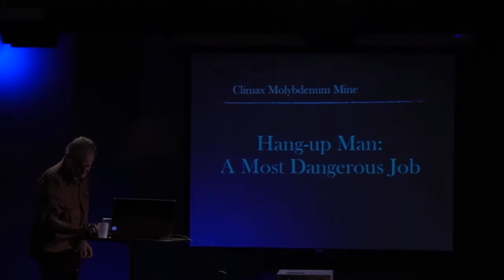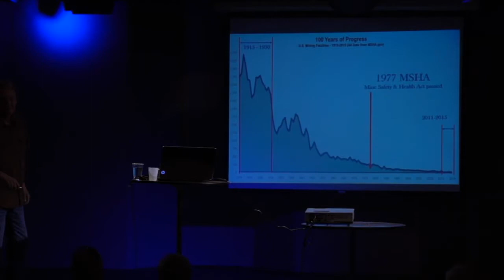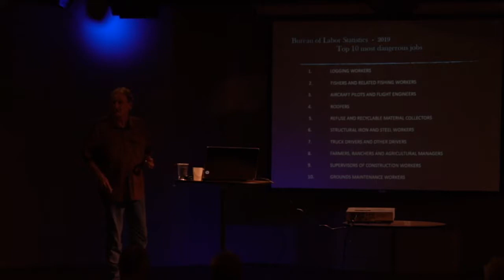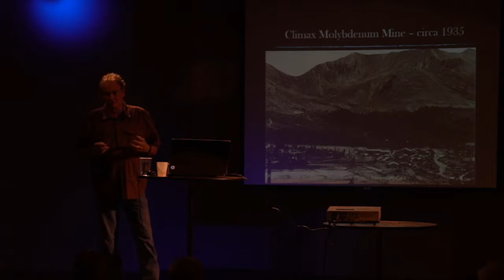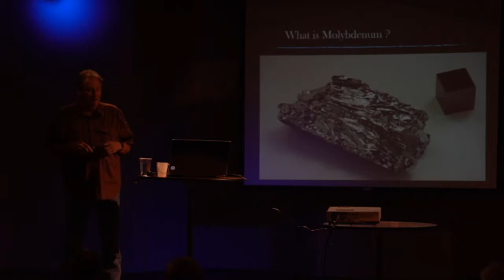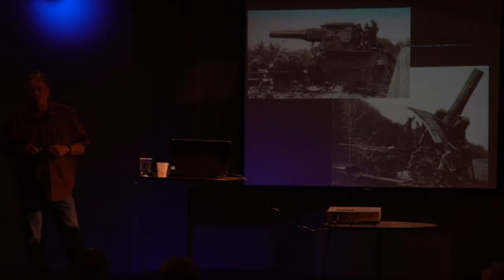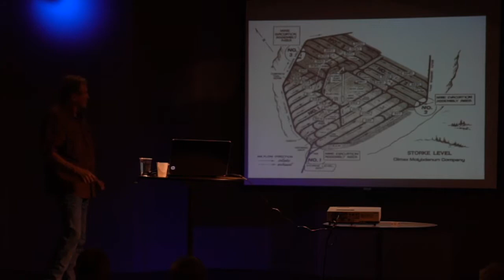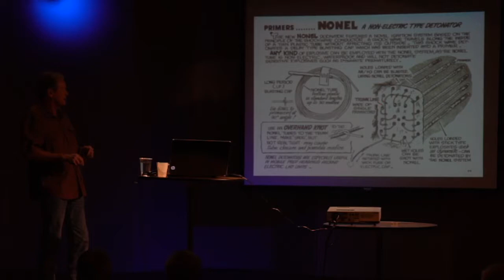Live stream of STEAM Cafe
STEAM Cafe hosted by SD Mines, Hay Camp Brewing, and SD Public Broadcasting.